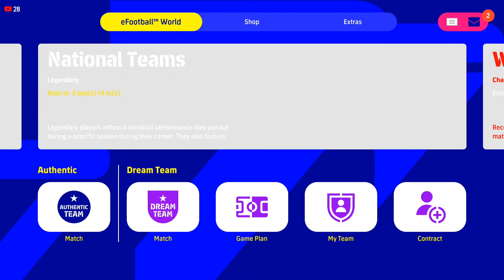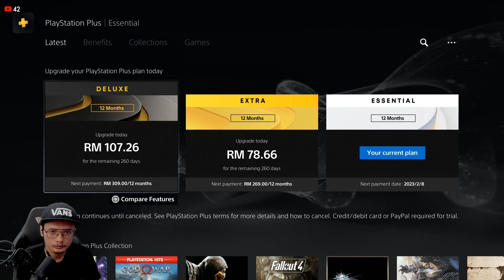🔴 OPPONENT MERAJUK KENA BANTAI 8 DREAM TEAM eFootball 2022 (PS5)